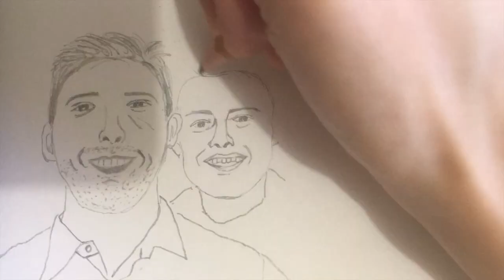Daily Drawing: drawing characters in Friends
Drawing one page at a day: drawing Friends casts
How to draw Monica, Chandler, Rachael, Ross, Pheobe, and Joey